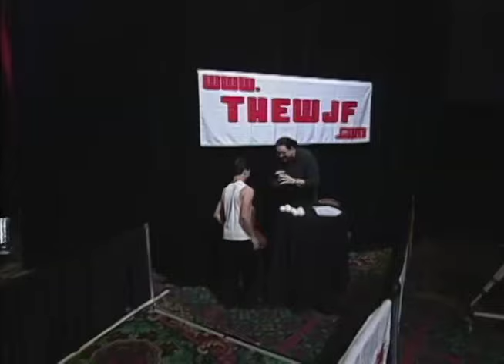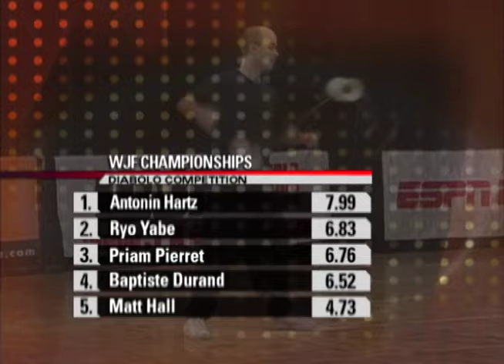2004 WJF Convention Video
This is where it all began. 2004, the Riviera Hotel, Las Vegas. Penn Jillette, Thomas Dietz, Peter Gerber, Olga and Vova, Sergey Ignatov Jr., Ivan Pecel, Jason Garfield, Chris Chiappini, Gena Shvartsman, Mark Nizer, The Passing Zone, and many many more